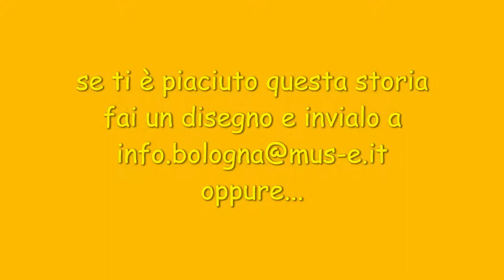Ep. 12 "A CASA DEI COLORI" / La storia del Giallo, con Licia Musina & Orsetto Musetto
Licia Musina e Orsetto Musetto si avventurano nel regno di Giallo, un intraprendente cavaliere! Se venite con noi, conosceremo meglio il cavaliere  con tutta la sua bizzarra simpatia e le sue paure.

Siete pronti? Con la valigia piena di sogni, visiteremo altri mondi...

Partire anche voi con i nostri protagonisti e inviateci i vostri disegni al numero whatsapp di Orsetto Musetto o alla email!

La webserie "A CASA DEI COLORI" è presentata da Mus-e Bologna Onlus, con il sostegno della Fondazione Del Monte di Bologna e Ravenna.

"La storia del Giallo" è stato scritto, diretto e interpretato da Licia Navarrini.